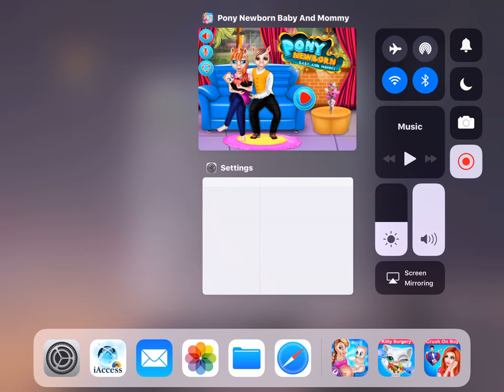My Pony Princess Newborn Baby Mommy Care Pony Grow - Pony Care GamePlay Video By GameiCreate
Hey Friends, You've got the amazing opportunity to take care of pregnant pony mommy and her newborn baby. Here in this My Pony Newborn Baby And Mommy Pony care Grown game, Pony need your love and care during pregnancy period. So you have to play an important role in this pony care game and learn how to take care of pregnant mommy and newborn baby. Firstly, you can perform daily checkup using various medical tools like a stethoscope, thermometer, injection, guides, impactors and much more. Don't forget body checkup for mummy pony.

During pregnancy, she has to do some exercise and eat healthy food daily so you have to select your favorite exercise in this Newborn baby care & Pregnant Mommy Care game and perform it. After that, you have to implement interesting activities like give her to spa treatment, select dress up for pony mommy and new born baby, do face painting and many more. At last, baby comes in this amazing world. So, you have to decorate the baby room and take a lot of selfies with pony baby and make your good memories.

Key Features of New Born Baby and Mommy Care Game:

- Take care of mummy and her baby
- Latest doctor tools
- Perform Pregnancy exercises properly
- Give her to medical & spa treatment
- Cook some yummy and delicious food
- Save pony and her newborn baby, show them you care
- Try different types of outfits
- Experience what doctors feel in operation theater
- Play a unique and interactive game

Play this My Pony Newborn Baby And Mommy Pony care Grown game and explore the magic world.

About GameiCreate

GameiCreate brings you the latest creations of most loved categories of games and apps which are all hugely loved by kids. We are entirely devoted to build user friendly games related to fun and learning for better educational familiarities and enjoyment for kids. Stay with us for the latest updates of GameiCreate.